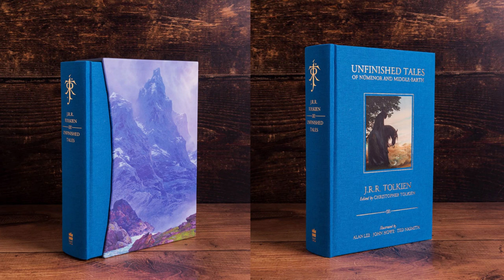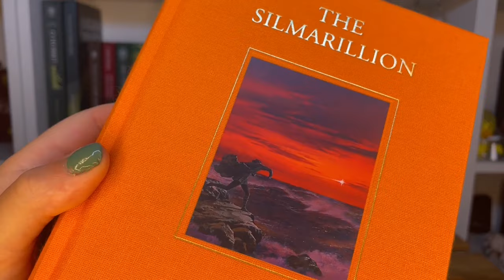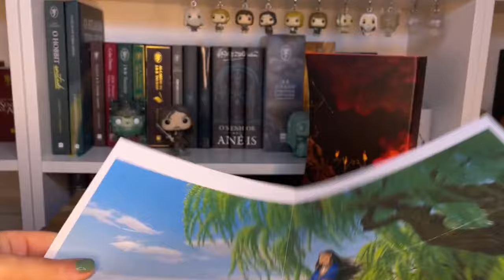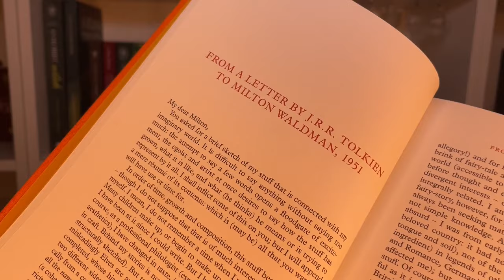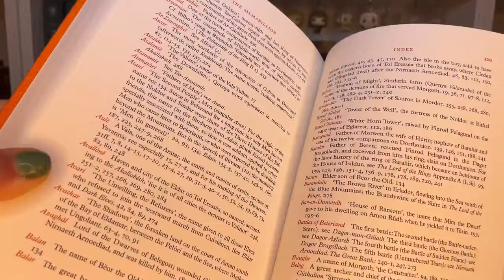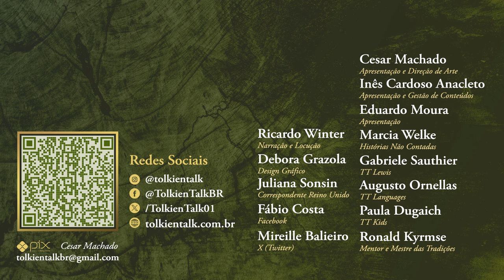"The Silmarillion" Illustrated by Ted Nasmith Deluxe Edition (2021) | TT 848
Explore uma das mais bonitas edições de "The Silmarillion", com cerca de 50 artes de Ted Nasmith. Esta edição de luxo, com vários elementos relacionados com Fëanor e a sua família é limitada a 4000 unidades, leva-nos a explorar Beleriand e a Terra-média pela mão de um dos maiores ilustradores da obra de J.R.R. Tolkien.
Confira o vídeo para conhecer todos os detalhes desta edição!

Amazon Prime: amzn.to/2LLDY1Z
Padrim: goo.gl/7n4cjd

APRESENTAÇÃO

CONFIRA TAMBÉM

MÍDIAS SOCIAIS

TRILHA SONORA

Dragon King by Jo Wandrini

Jenny Dolfen - The Oath Has Been Awakened...

CAPÍTULOS

00:00 Início
01:01 Edições Ilustradas
02:24 Elementos Fëanorianos
03:10 Conteúdo do livro
04:14 Explorando esta edição
08:05 Considerações finais e despedida
xx:xx Considerações finais